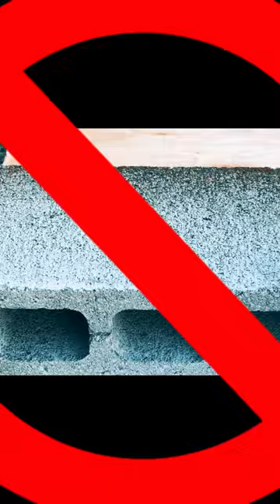‹devil experiment› Jack-o'-Lantern smiles eerily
※※※ Concrete block is not an applicable material ※※※
※※※ Cannot drilling with a circle cutter ※※※

KANZAWA K-150 circle cutter K
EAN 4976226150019